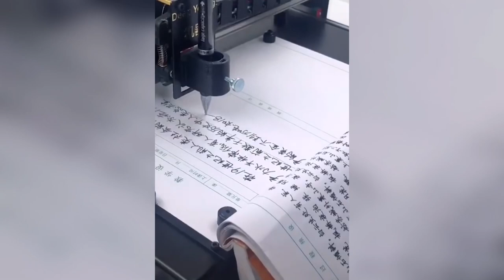Strangely Satisfying Video - [Satisfy]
Satisfying is a channel made for searching for and sharing the most satisfying videos we can find.

The appeal of satisfying videos is thought to lie in the human preference for symmetry, patterns and repetition, the interest of exploring the behaviour of materials, or hand movements. It may be related to the autonomous sensory meridian response (ASMR), a pleasing, tingling sensation. The effect of watching such videos has been described as a "brain massage" or "lightly hypnotizing", and as a form of psychological self-care to help overcome stress or anxiety.